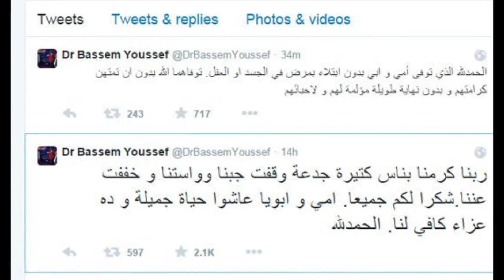باسم يوسف فى رثاء والده والدته